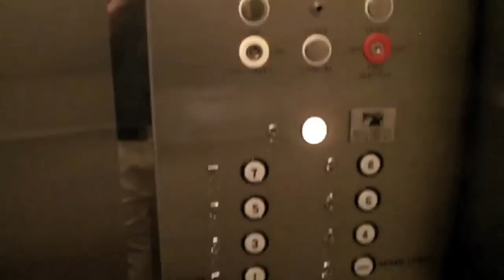Nice Dover Traction Elevators at St. Joseph's Hospital 5671 Medical Tower Atlanta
Riding the very nice and custom elevators at St. Joseph's Hospital 5671 Peachtree-Dunwoody Medical Tower in Sandy Springs, Georgia.